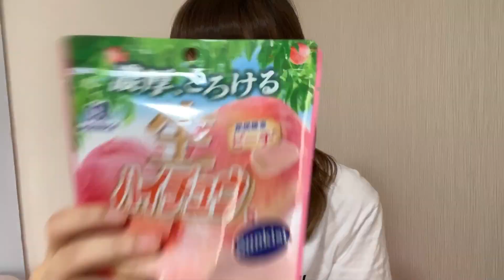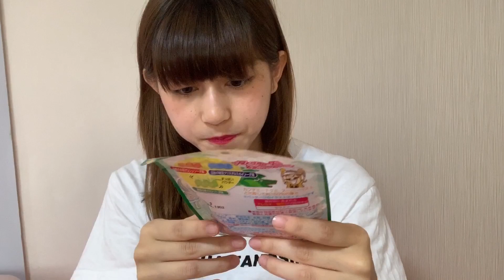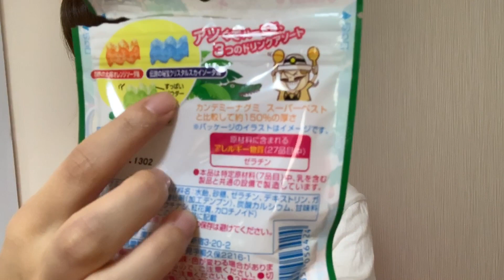【新商品】2つのお菓子を食べ比べ！